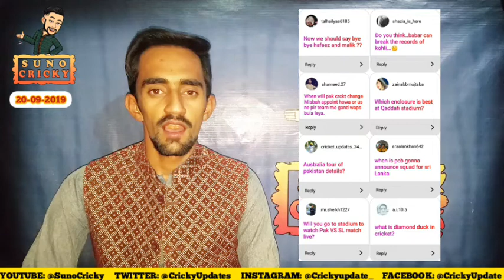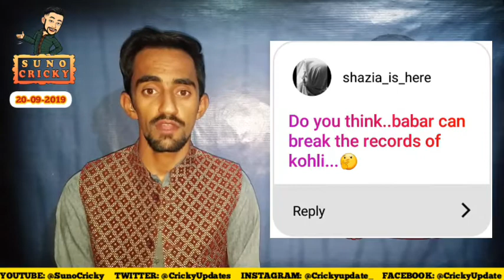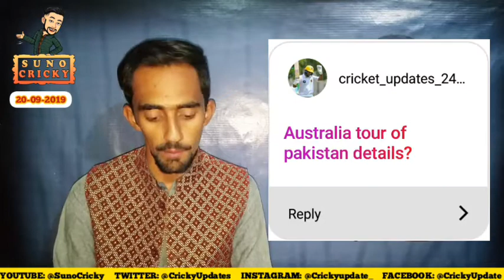Cricky Q/A Session🏏 (Malik/Hafeez , Babar Or Virat, Misbah, Qaddafi , PAKvSL, Diamond Duck Cricket)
Cricky Q/A Session🏏
🔸Malik/Hafeez Era Ends?
🔸Babar Or Virat?
🔸Misbah's Poor Selection?
🔸Best Qaddafi Enclosure?
🔸Aus Your Pak?
🔸Pak Final Squad Vs SL?
🔸Will You Watch PAKvSL?
🔸Diamond Duck in Cricket?